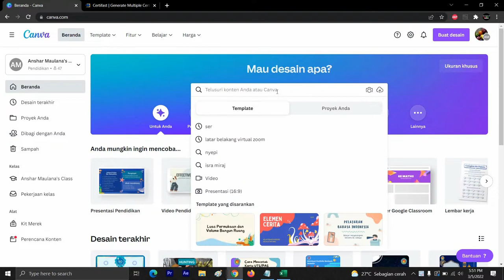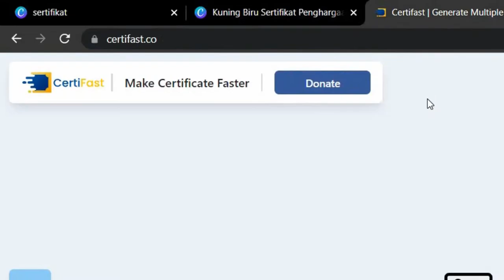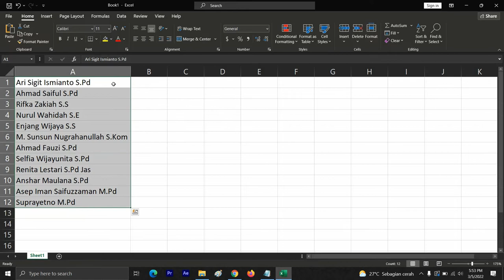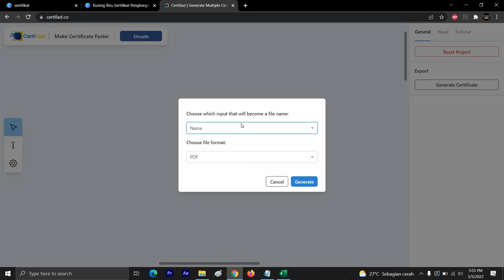Cara Buat Sertifikat Banyak Dengan Cepat | Tutorial certifast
Gak Perlu Ketik Nama Peserta satu persatu ...